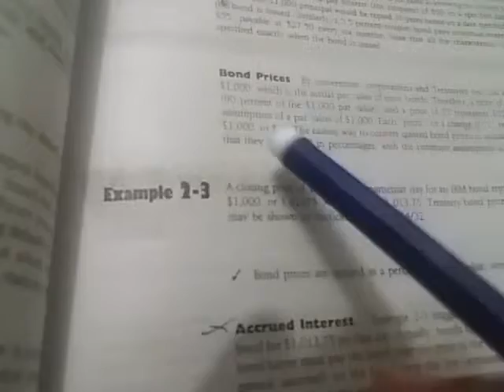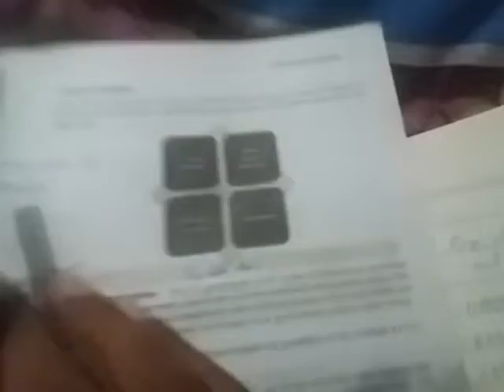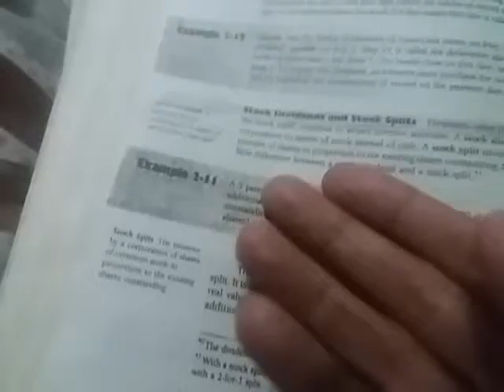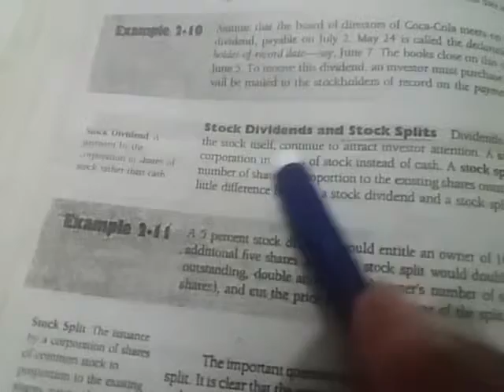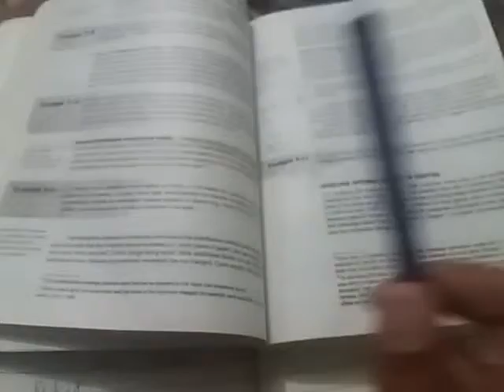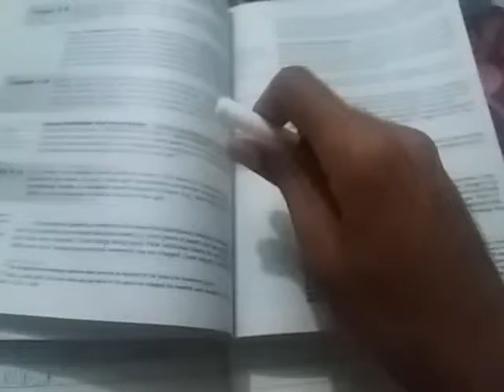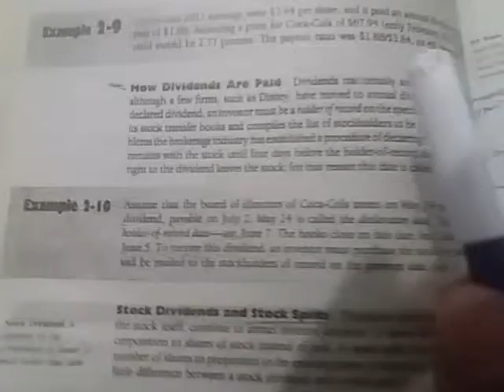Investment Chapter 2 P4